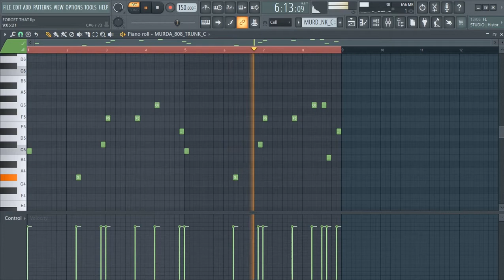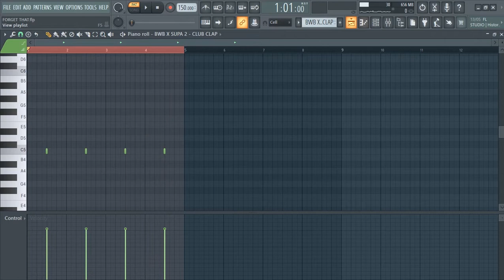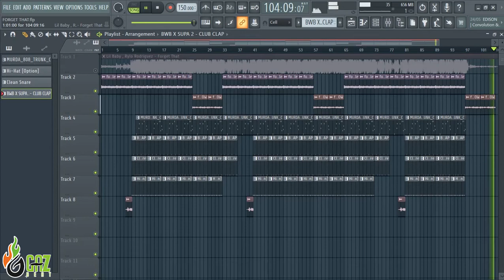Lil Baby, Rylo Rodriguez - Forget That (Free FLP + Most Accurate) | Instrumental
FREE FLP!

💵 Buy | DM @gazbeat_00
💵 Buy No Tag | DM @gazbeat_00

(Prod. Gaz Beat)

ALL BEATS ARE FREE  FOR *NON PROFIT* USE ONLY